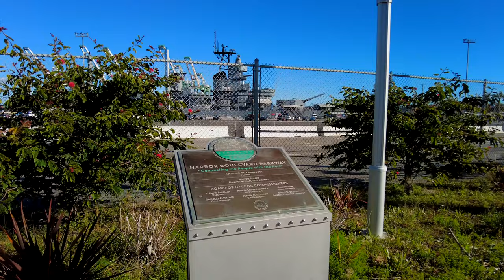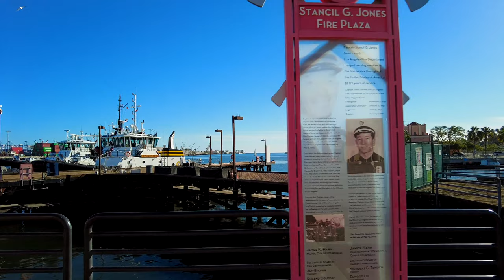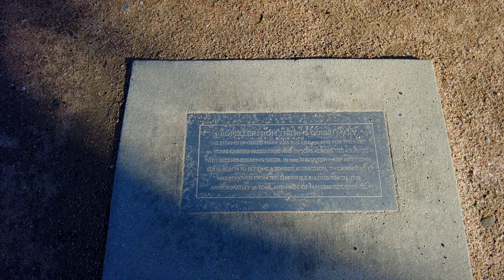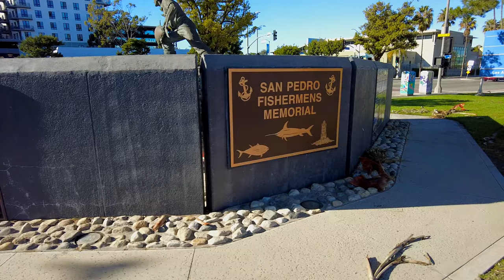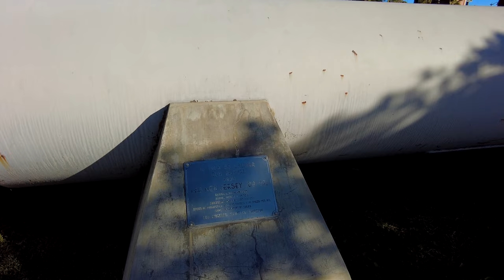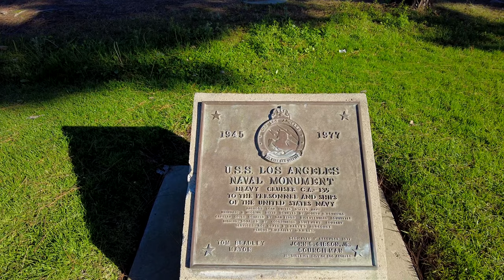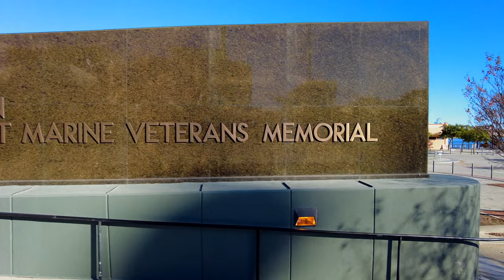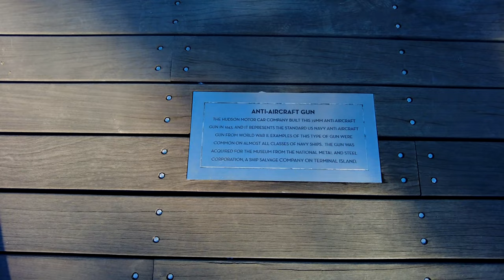[4K] San Pedro Harbor & Waterfront Walking Tour - WITH CAPTIONS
Join us on a walking tour of San Pedro Harbor & Waterfront.  We visit the U.S.S. Iowa, the Fire Station, the Merchant Marine, Fishermen, and Navy memorials.

Make sure to turn on captions to learn more information.

Shot in 4K with an Osmo Pocket 2

DJI Pocket 2 - Handheld 3-Axis Gimbal Stabilizer with 4K Camera,
DJI Mini 2 Fly More Combo
DJI Osmo Action - 4K Action Cam
DJI Osmo Action Camera 6 ND+PL - Filter Kit
STARTRC Pocket 2 Suction Cup Mount/Pocket car Mount
PEAK Design Cuff Camera Wrist Strap
Manfrotto PIXI Mini Tripod, Black
Lowepro Tahoe BP150 - Camera Bag